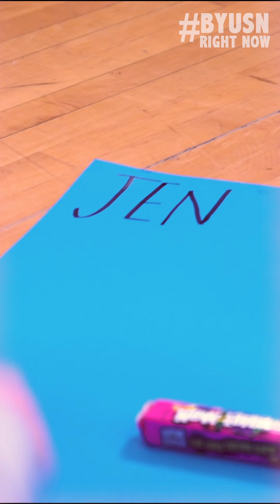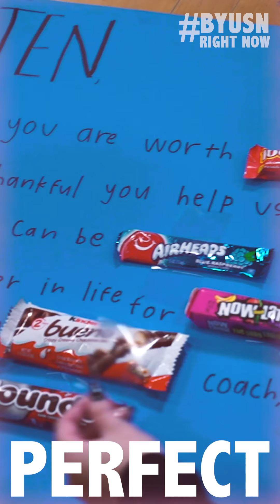BYUSN Right Now - Valentine's Day Special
Happy Valentine's day! Celebrate by watching some of our athletes share the love with their “BUENO” coaches. we promise it’ll bring you “MOUNDS” of (almond)JOY.